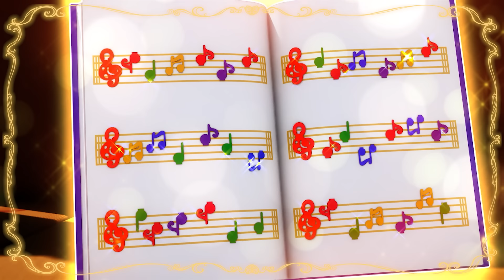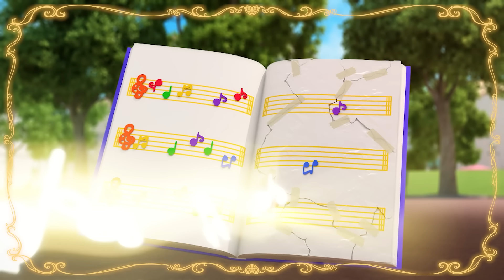[알쏭달쏭 캐치!티니핑] 🔑마스터키를 돌려봐! 음악은 즐거워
음악을 사랑하지만 노래는 못하는 라라핑,
너희들을 위해 부를게! 아름다운 노랫소리 아아핑!
음악을 좋아하는 티니핑이라… 어떻게 캐치해야 할까!?
🔑마스터키를 돌려서, 음악을 사랑하는 티니핑들을 만나러 가보자!

✨공식 유튜브 채널 구독을 👉꾹👈 눌러주세요✨
🖍️키즈팡TV: @kidspangTV
👑프린세스토이TV: @princesstoyTV

✨다양한 이벤트 소식은 공식 인스타그램에서 볼 수 있어요✨